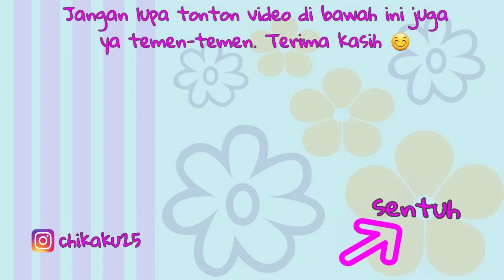BIKIN SATE YUPI ENAK | CHIKAKU CHANNEL